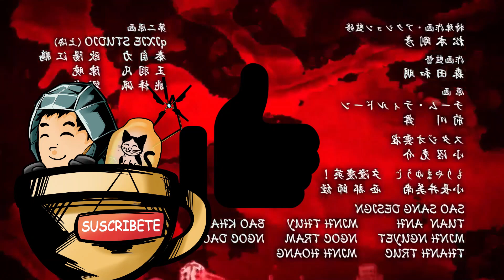KENGAN ASHURA RESUMEN / HISTORIA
En la lista de reproducción estarán los Resúmenes de tus animes favoritos por temporadas :D

La edición de este video fue hecha Por el Gran cuervo Carmesy su correo es :